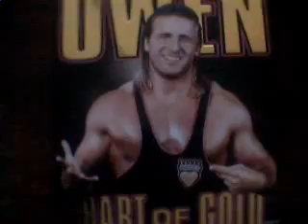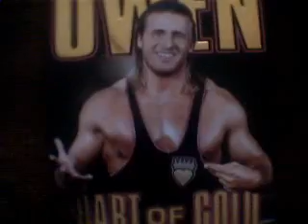Owen-Hart Of Gold DVD Review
I don't usually do these kind of things But I think Owen Hart and this DVD deserved a review. Love You Owen R.I.P.